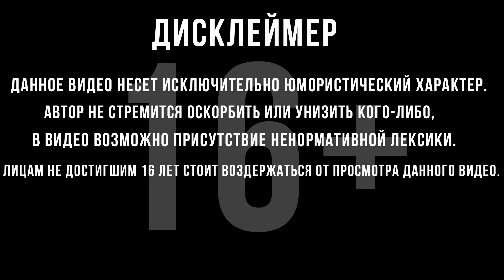ОПИСЮКИНСК | Pinstripe | #2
МТС Оплата Возможность пополнения более 40 зарубежных игровых, стриминговых и бизнес-сервисов.
Прохождение Pinstripe :
 Бывший священник отправляется в замерзшие глубины ада в поисках пропавшей дочери.